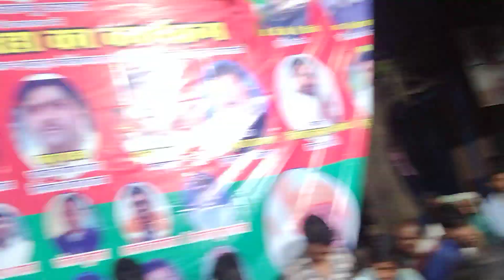लक्ष्मी प्रियदर्शी ने ज्ञानी यादव को ख़ूब चिढ़ाई के डांस की l